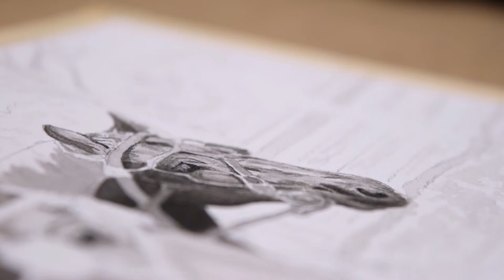Mackinac Horse Drawn Carriage / Relaxing Ink Wash Time Lapse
Time lapse video of an ink wash painting.

Links: